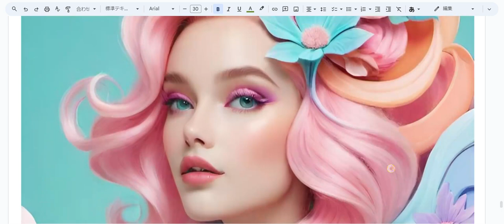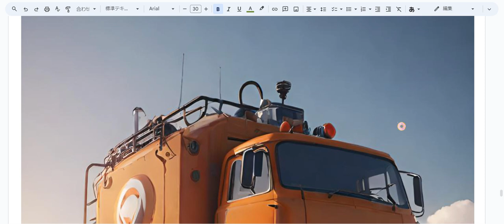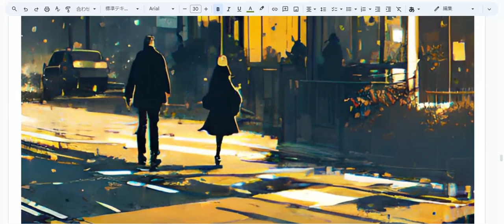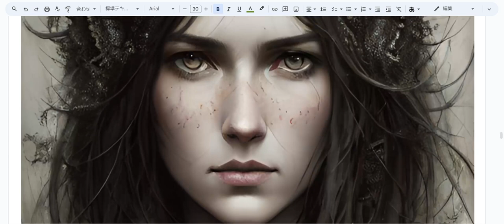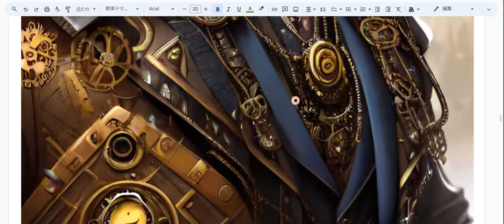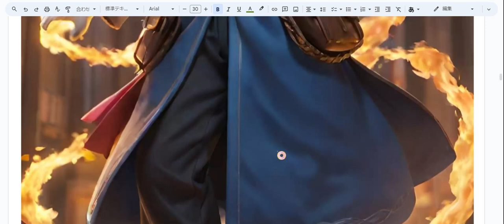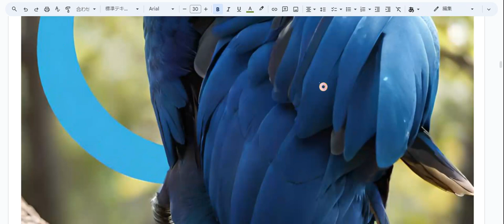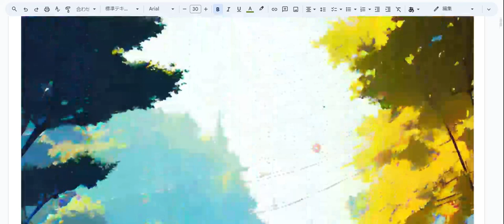えいご おんどく 55